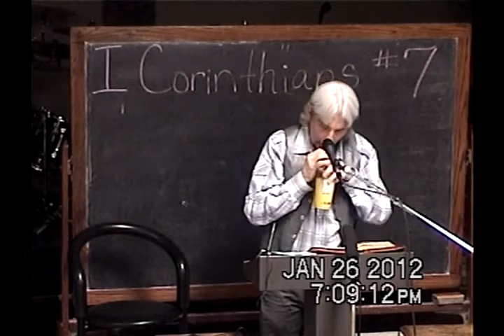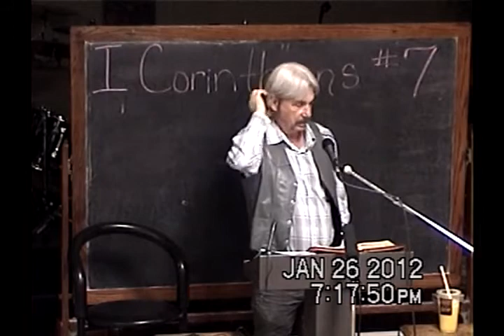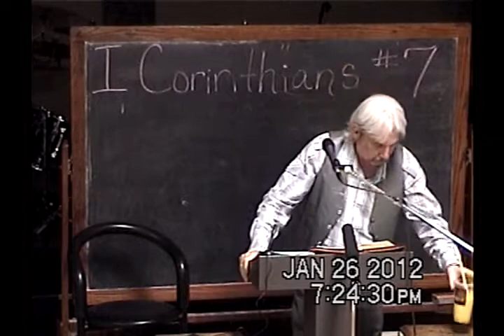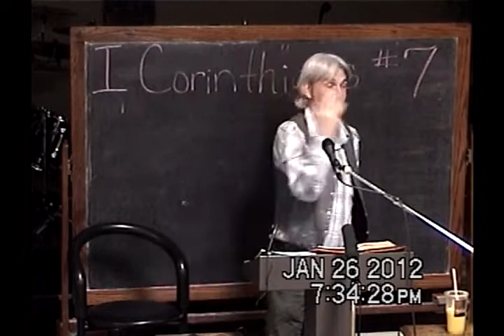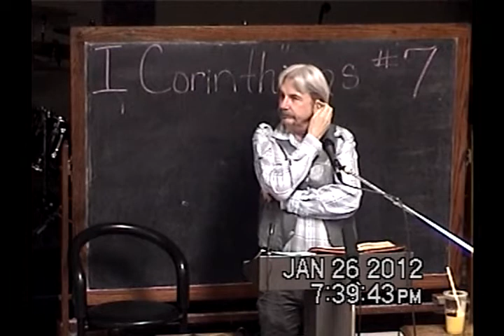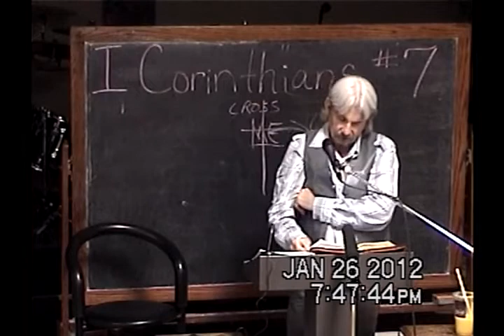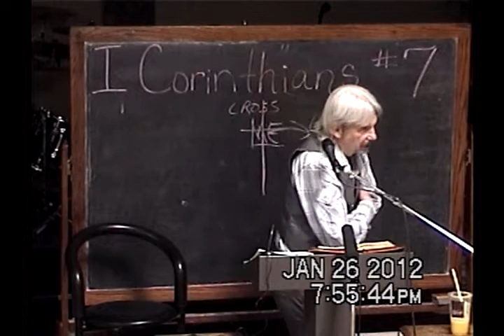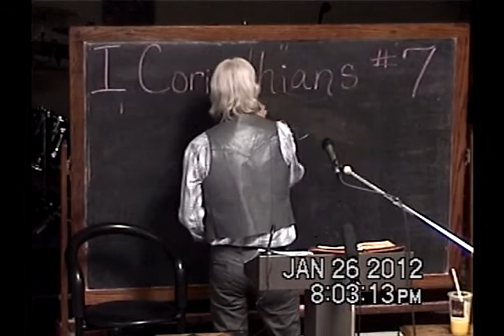7 Contrasting the Power of God with the Power of Man